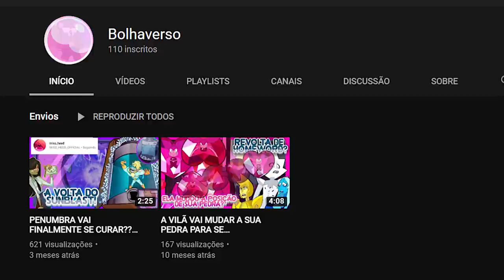SERÁ QUE AS DIAMANTES CONSEGUEM CRIAR QUALQUER PODER? (Teoria Steven Universo)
:D